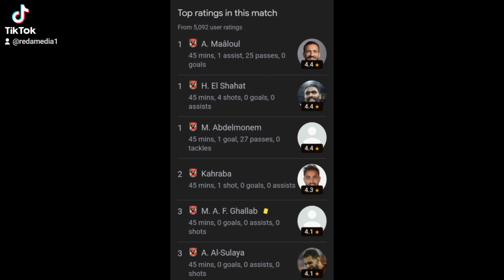🛑نتيجة مباراة الأهلي والرجاء .. شوط أول ولا أروع🛑